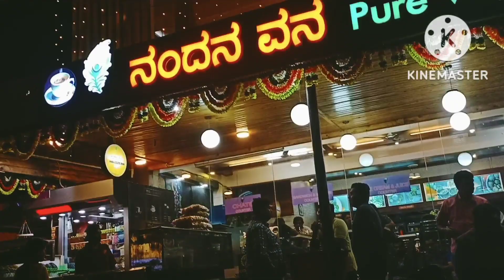ಎಲ್ಲರಿಂದಲೂ ಮೋಸ ಹೋದಾಗ ನಮಗೆ ನೆಮ್ಮದಿ ಸಿಗುವಂತ ಜಾಗ ಈ ದೇವಾಲಯ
ಪೂಜ್ಯಾಯ ರಾಘವೇಂದ್ರಾಯ ಸತ್ಯ ಧರ್ಮ ರತಾಯಚ ಬಜಥಂ ಕಲ್ಪವೃಕ್ಷಾಯ ನಮತಾಂ ಕಾಮಧೇನುವೇ ನಮಃ 🙏

ಜೀವನದಲ್ಲಿ ಯಾವುದರಲ್ಲೂ ನಿಮಗೆ ಸುಖ ಶಾಂತಿ ನೆಮ್ಮದಿ ಸಿಗುತ್ತಿಲ್ಲ ಎಂದಾಗ ಮನೆಯಲ್ಲಿ ಹಲವಾರು ಸಮಸ್ಯೆಗಳಿಗೆ ಮನಸಲ್ಲಿರೋ ಹಲವಾರು ಗೊಂದಲಗಳಿಗೆ ಉತ್ತರ ಸಿಗಬೇಕೆಂದರೆ ಈ ಗುರೂಜಿಯವರಿಗೆ ಒಂದು ಸಾರಿ ಕರೆ ಮಾಡಿ

ಓಂ ಶ್ರೀ ರಾಘವೇಂದ್ರ ಜ್ಯೋತಿಷ್ಯಾಲಯ
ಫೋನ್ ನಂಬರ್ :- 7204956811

ಧನ್ಯವಾದಗಳು 🙏